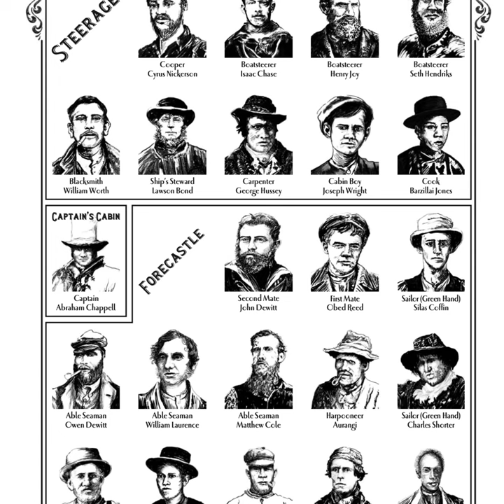Full Fathom Five (with Paul Fricker) Book Club – Extra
Art by John Sumrow

INTRO: Welcome to another Book Club Extra. We take break from the usual format to give you a little something extra. The Great Library of RPGs Book Club meets on the first Sunday of the month between 9:30 – 11:00.

Full Fathom Five (2.30) – Paul Fricker talks to us about his scenario Full Fathom Five which is available at the Miskatonic Depository. He has recently contributed to the Story Telling Collective , giving guidance on writing Call of Cthulhu adventures. We look at some of the influences on Full Fathom Five including Moby Dick, the story of The Essex, and Master and Commander. Paul is one of the hosts of The Good Friends of Jackson Ellias (I appeared on there, talking about Gangsters and Gozu).

GROGGLEBOX (56:23) Blythy and Dirk talk about The Thing (1982)

Tale of the Manticore advert (1.32)

I’ll Get mi Coat 1.32 – The end of one campaign and the start of another.